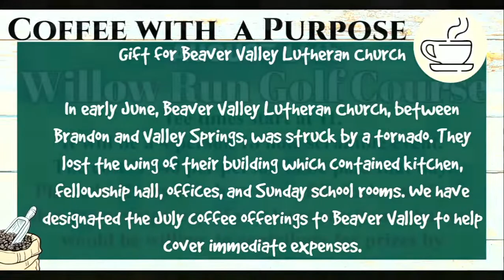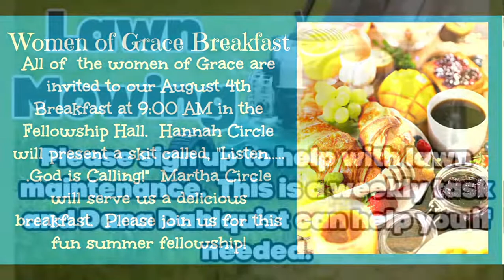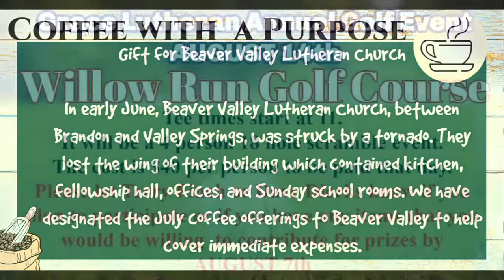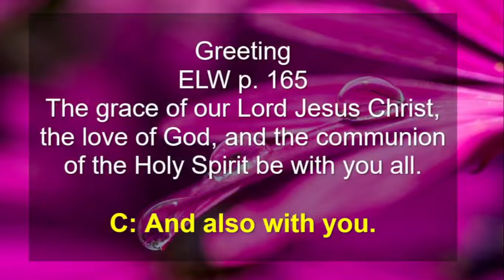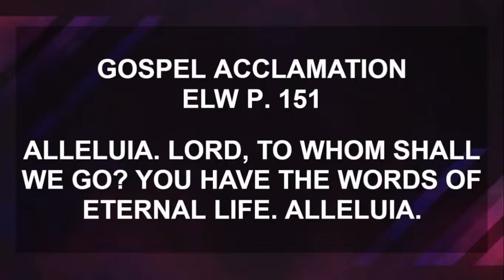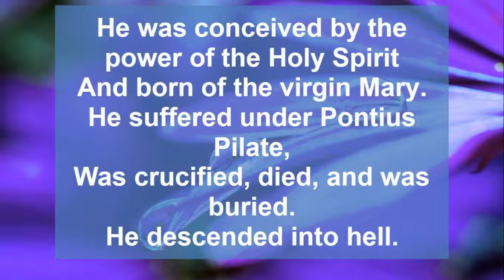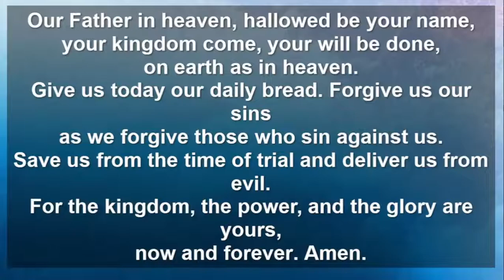July 17, 2022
Grace Lutheran Worship Service.